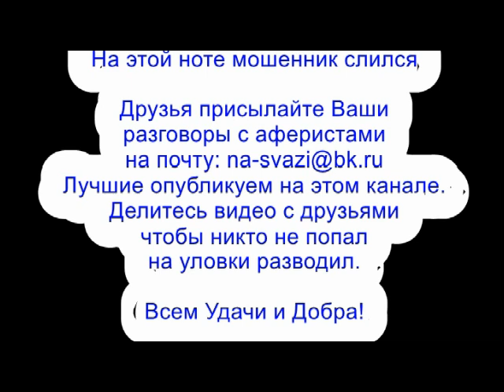✅ В какой ты башне сидишь мошонка / мошенники звонят по телефону